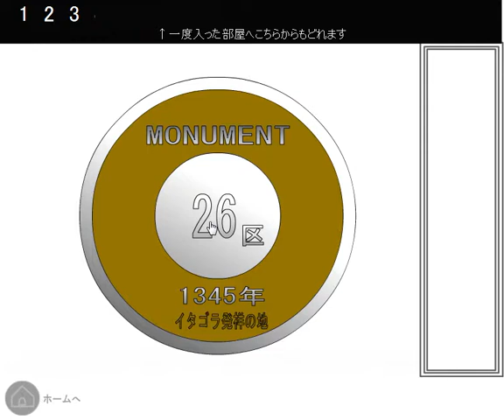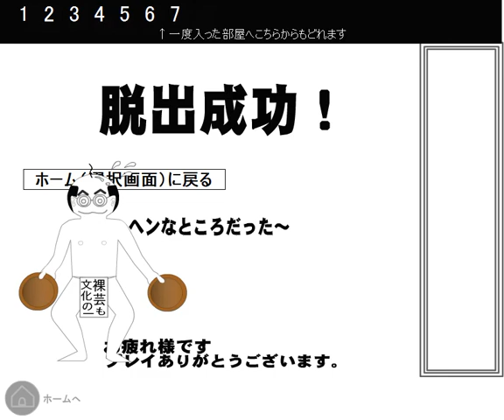[Lu-Taru] Itagora 13 Walkthrough